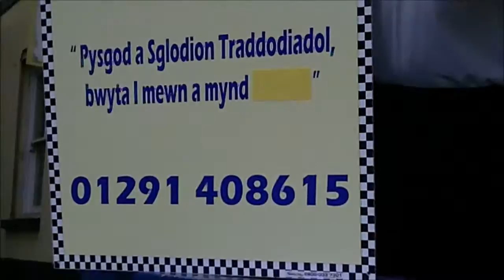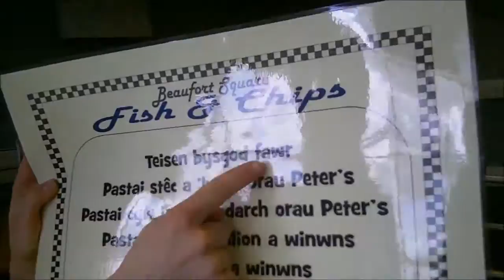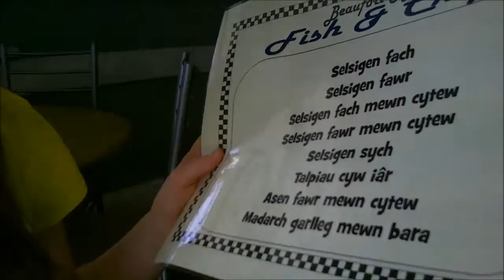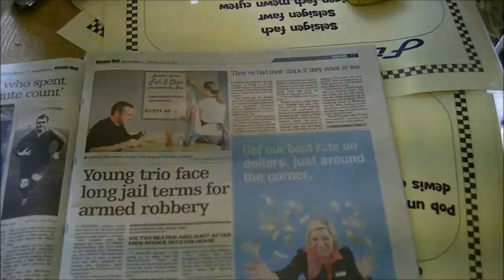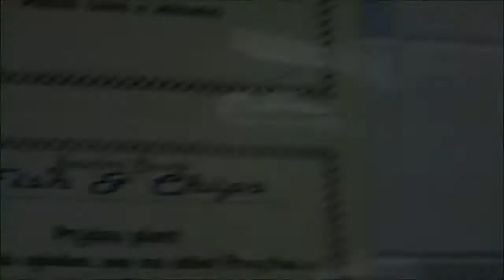Cymdeithas: ymweld â siop sglods Cymraeg yng Nghas-gwent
Sgwâr Beaufort, Cas-gwent, Cymru
Taith Tafod
Cymdeithas yr Iaith Gymraeg
28ain mis Gorffennaf 2012